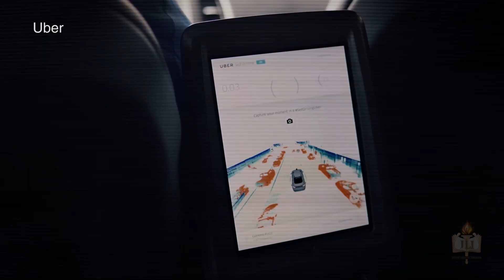Lesson 6 Between a Pedestrian & a Hard Place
Video for Sinai Scholars lesson 6